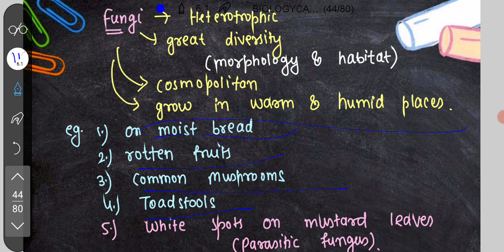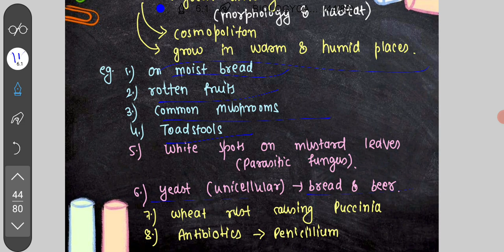taxonomy- Protista and fungi || Rpsc Gyan|| part 4